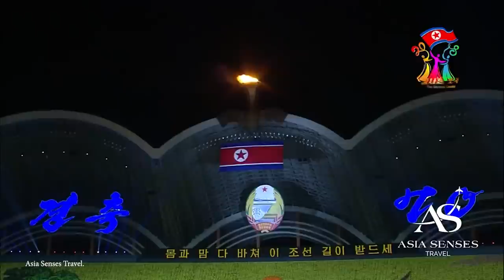TOP 15 BIGGEST Sports Stadiums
The world's most wealthy sports teams are investing billions to build the biggest sports stadiums in the world. From mammoth football stadiums to colossal sports arenas, each venue in today's video are unbelievably huge. Let's count down the top 15 biggest sports stadiums in the world.